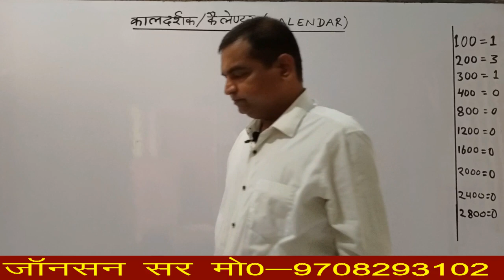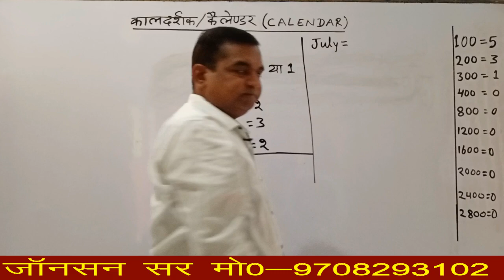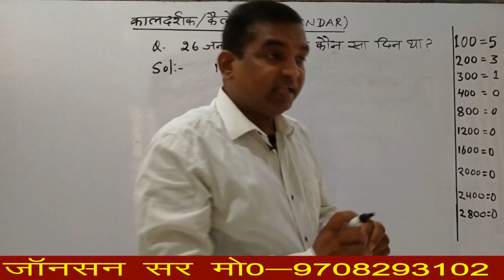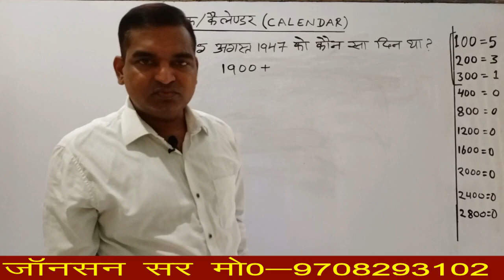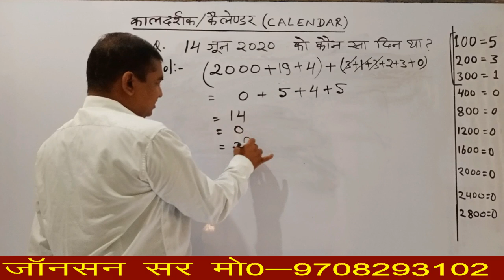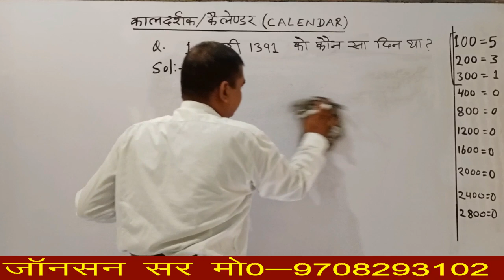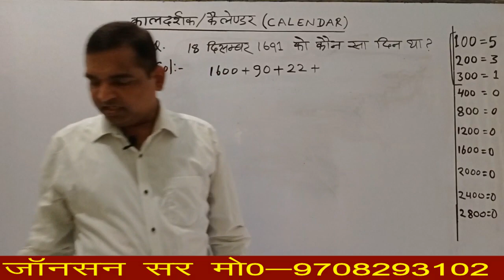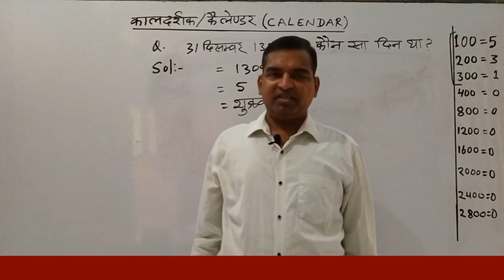Calendar part-2|| कैलेंडर का सरल एवं आसान method जॉनसन सर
Concept/Trick/Method to solve the questions of  Calendar chapter for SSC, Railway, Bank and other Exam.

 Sir,
              In this video, we will learn how  to solve the questions correctly and quickly of Calendar chapter to save maximum time in the examination by using Concept/Trick/Methods. This Methods are also can be used to solve the questions of other chapters correctly and quickly.

Calendar do you want to PDF & Assignment of next part of this chapter join our telegram channel

Do you want to consult our Director:-

Meet johnson Sir, superfast Competition Centre, navin nagar, nawada, (Bihar).
कैलेंडर (Calendar)